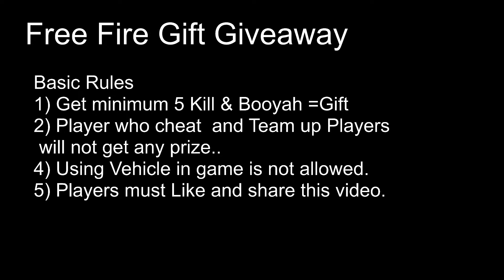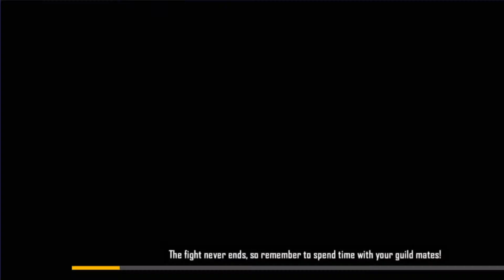Episode 11 Free Fire Gift Giveaway_Solo VS Solo_Tharu Gaming Np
In this Episode, the Lucky winner will get a chance to win any character.
Basic Rules:-
Basic Rules
1) Get a minimum of 5  Kill & Booyah = Free Fire Gift Character.
2) Team up Players will not get any prize.
5) Using Vehicle in-game is not allowed.

Welcome to Tharu gaming Np Livestream today we have a
 giveaway of 110 diamonds so Invite your friend to play together. Best of Luck

No Any Harmful Content in this video. It's Just For Fun And Entertainment Only.

Free Fire Top Country
1.Garena Free Fire Indonesia Live
2.Garena Free Fire Brazil Live
3.Garena Free Fire Brasil Live
4.Garena Free Fire India Live
5.Garena Free Fire Singapore Live
6.Garena Free Fire Thailand Live

 infringing, Non-profit, educational, or personal use tips the balance in favor of fair usage.